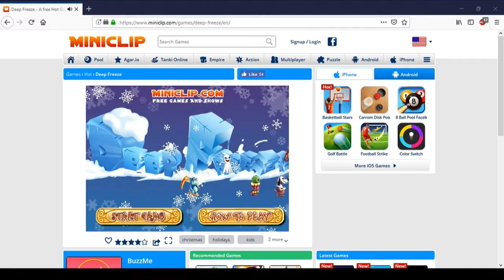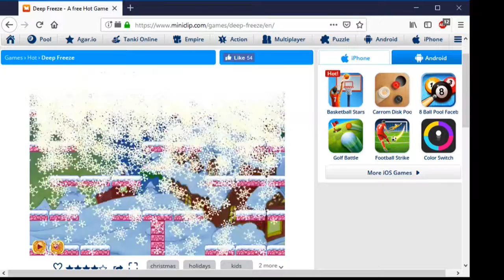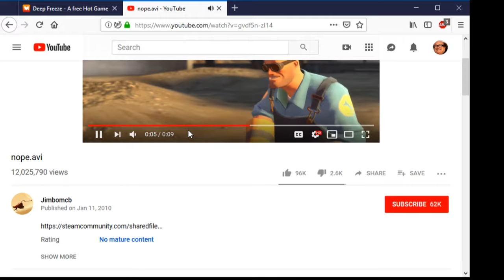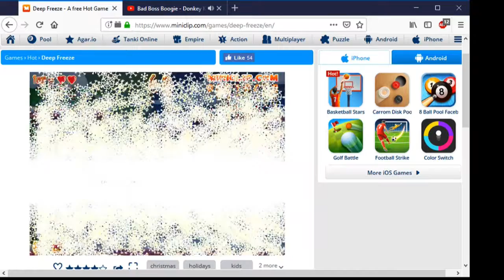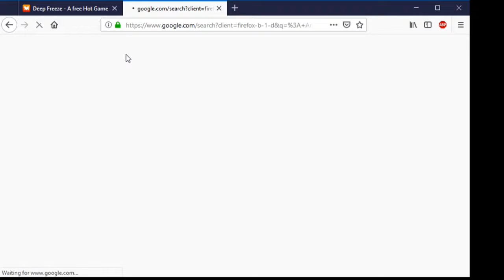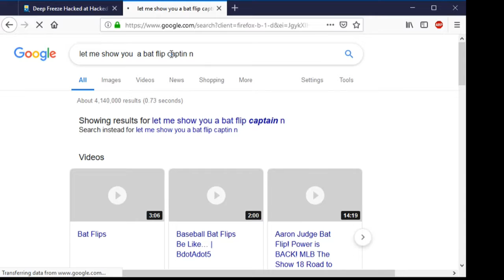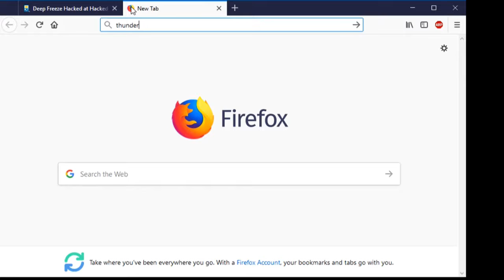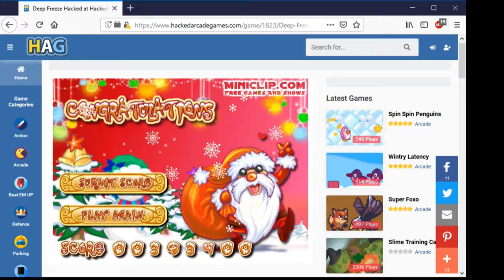Xolta: Freeware Tuesday (Part 2)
Local man plays deep frezze for an hour or so.